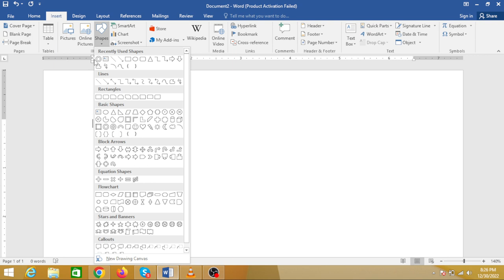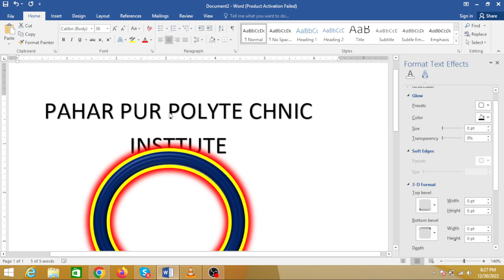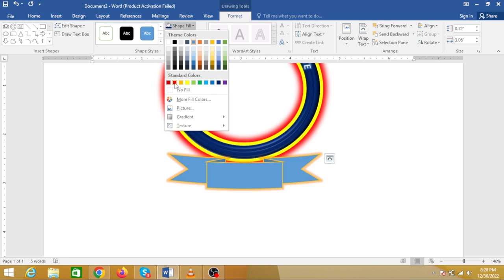how to make a logo in ms word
how to make a logo in ms word@javed wazir tech
how to create a logo in ms word
estee lauder logo
oculus logo
brandcrowd logo
brandcrowd logo maker
freelogoservices
victoria secret logo
bloomberg logo
ups logo
free logo services
peacock logo